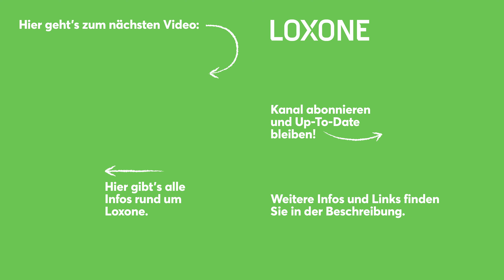GEWINNE einen von zwei Loxone Miniserver Compact | 22k Special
Aus unserem Filmstudio, in dem Explained-Videos, Podcasts, Webinare und vieles mehr entstehen, senden wir euch ein großes Dankeschön vom gesamten Loxone Marketing-Team. Diese Gesichter stehen hinter all den Inhalten, die ihr auf unserem Kanal findet – von YouTube-Videos über Grafiken bis hin zu Blogbeiträgen und Referenzen.

Danke, dass ihr Teil unserer Community seid! 💚

Unsere Verlosung von zwei Loxone Miniservern Compact als Zeichen unserer Wertschätzung!

🛠 So kannst du teilnehmen:

Hinterlasse ein Like und einen Kommentar unter diesem Video, um an der Verlosung teilzunehmen.

👉 Teilnahmeschluss:
Die Verlosung läuft 1 Wochen ab Veröffentlichung dieses Videos. (bis zum 28. November 2024 23:59 Uhr) Danach ziehen wir die Gewinner!

💡 Wir freuen uns auf deinen Input!
Ob Themenvorschläge, Feedback oder auch mal ein kritisches Wort – wir schätzen jede Rückmeldung und arbeiten daran, unseren Content für euch stetig zu verbessern.

Danke, dass ihr Teil unserer Community seid, und viel Glück bei der Verlosung! 🍀

👍 ohne Risiko
👍 kein Mindestumsatz